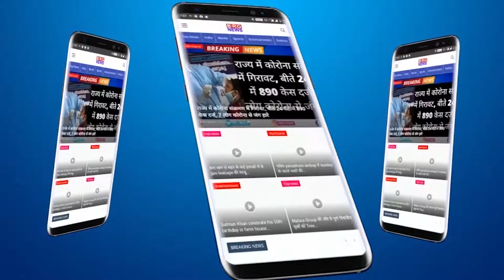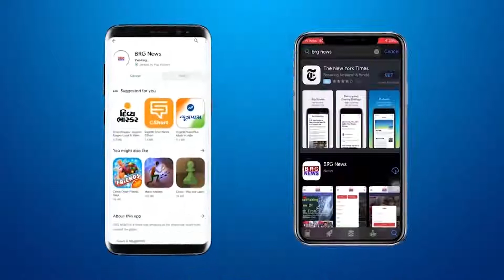शाम 7 बजे का बुलेटिन | शाम तक की बड़ी खबर | evening news bulletin | BRG new